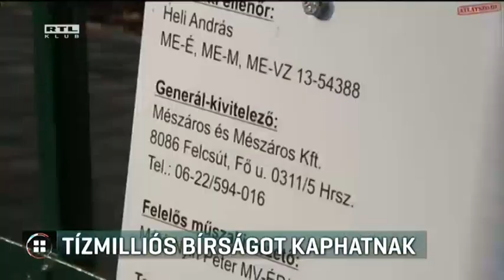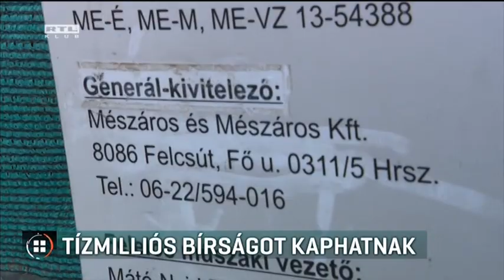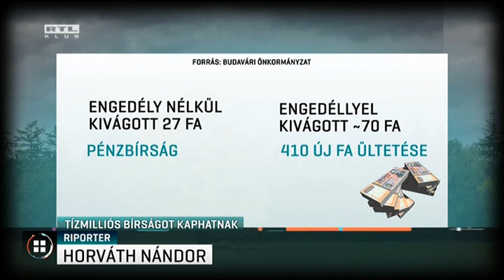Tízmilliós bírságot kaphatnak 17-01-25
25-30 millió forint lehet a bírság a 27 engedély nélkül kivágott fa után Mészáros Lőrinc cégének Gellért-hegyi építkezésén. A telken összesen majdnem 100 fát vágtak ki. Ezek helyett 410 újat kellene ültetni a kerületben, de a cég szerint ehhez sehol sincs hely. Az LMP szerint ez képtelenség és szerintük előre lebeszélték, hogy ültetés helyett pénzt fizetnek. Az önkormányzat azt közölte: a kivitelezőnek valóban kell pénzbírságot fizetnie, de ettől még a 410 fát is el kell ültetnie.